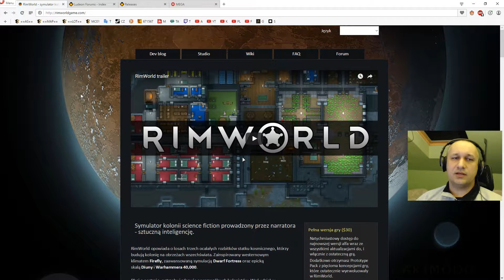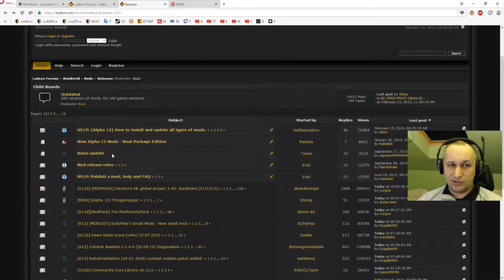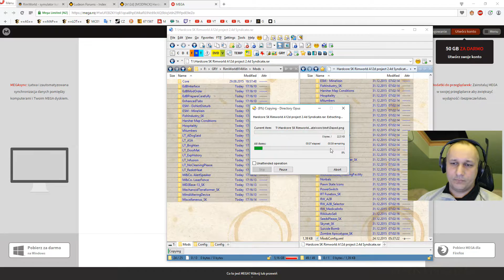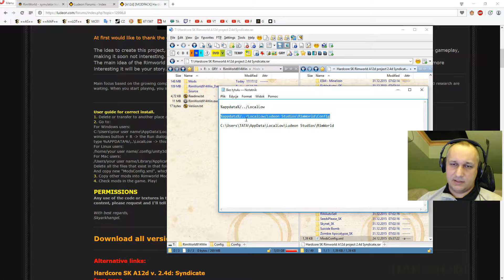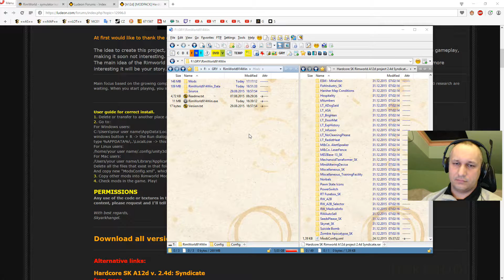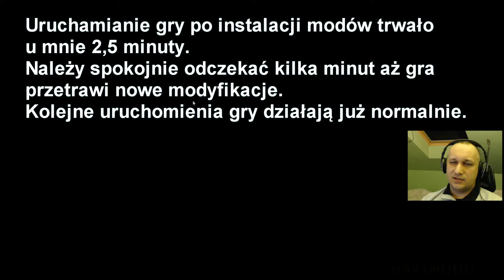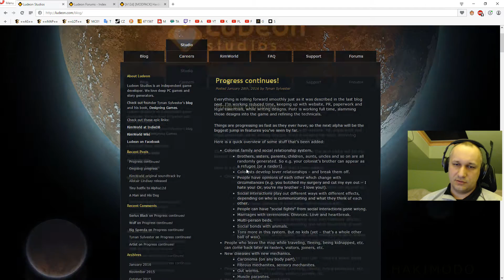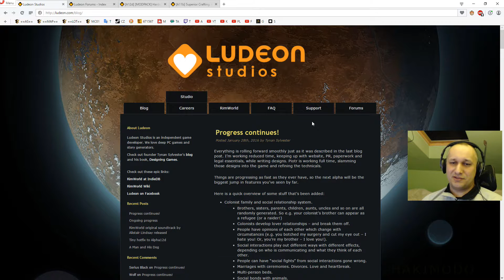P03_15 == RIMWORLD - Poradnik == #15 Wgrywanie modów (modyfikacji)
Tym razem nieco na temat wgrywania modyfikacji do gry. Polecam wgrywanie już gotowych "mod-packów" - to sprawdzone pakiety modyfikacji które powinny działać (niektóre mody się ze sobą "gryzą"). Ktoś to obadał i działa. Pamiętaj o sprawdzeniu swojej wersji gry ponieważ modyfikacje mogą nie działać prawidłowo ze starszą / nowszą jej wersją.
Oczywiście możesz także wgrywać pojedyncze mody. Pamiętaj by je aktywować w opcjach (przycisk Modyfikacje). Oczywiście modyfikacje należy wgrywać przy wyłączonej grze.
Najlepszym sposobem zachowania modów (czy też oryginalnej wersji sprzed ich instalacji) jest po prostu skopiowanie gdzieś "na bok" katalogu z grą oraz konfiguracji.

Użyta w filmie ścieżka systemowa:
%appdata%/../LocalLow/Ludeon Studios/RimWorld/Config